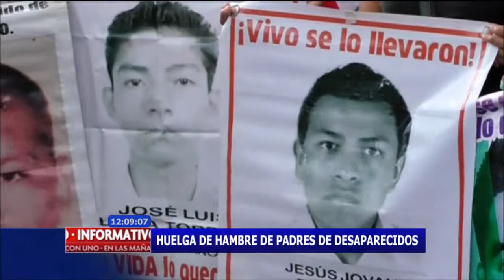Los anteriores procesos de paz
Este proceso de paz, que ya tiene una fecha precisa de finalización, parece ser la vencida, tras varios intentos de acuerdo con las Farc. Demos un vistazo a los procesos anteriores.